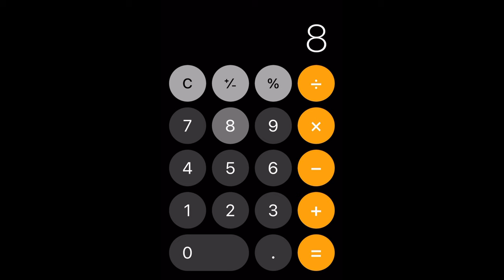RATE YOURSLEF 1-10👀💦| COLLEGE EDITION | SHE SAID HE A…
Rate Yourself 1-10 Then Get Rated!!! College Edition!
What do you rate yourself?

Thank y'all for watching the vid!!

Where else would y'all like us to go? Do y'all wanna see more vids like this??